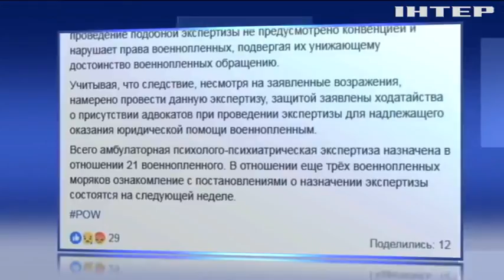У Радбезі ООН розглянуть ситуацію в окупованому Криму